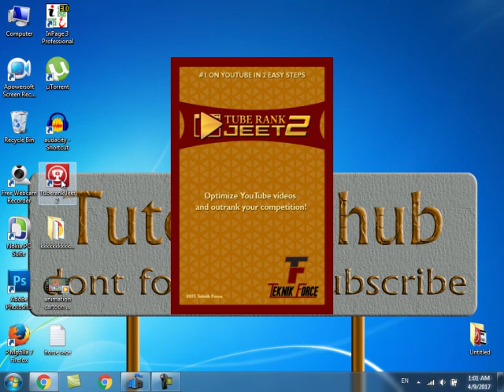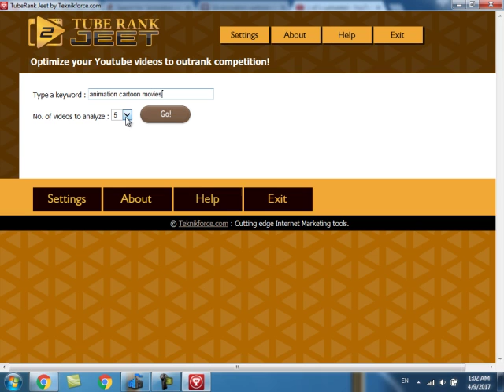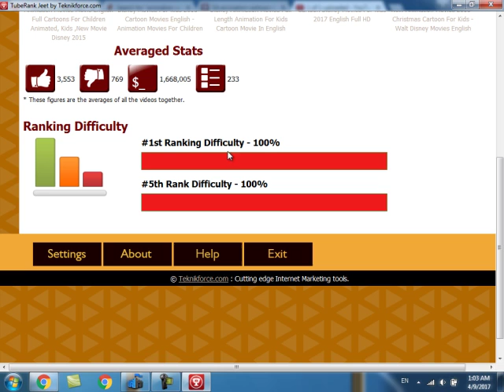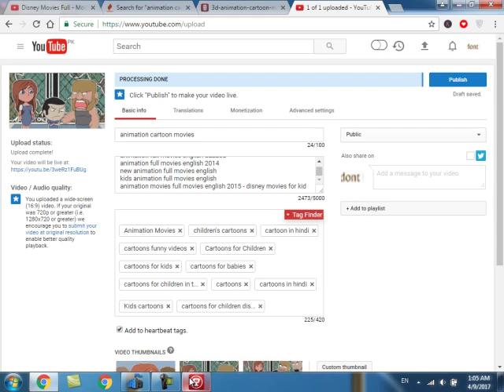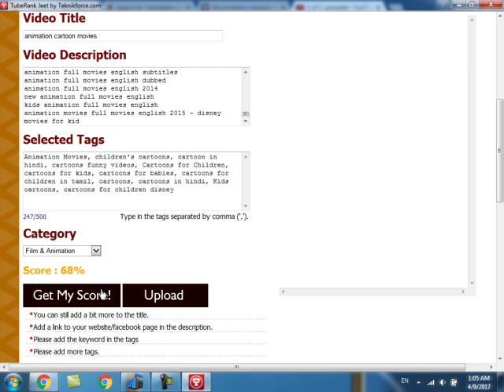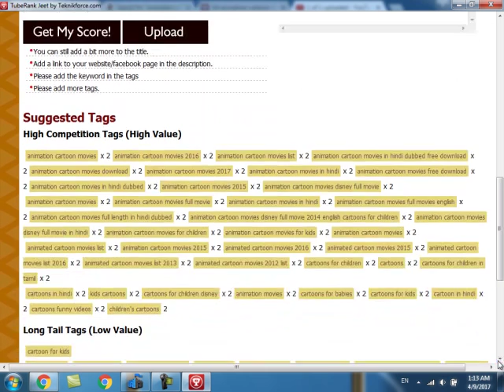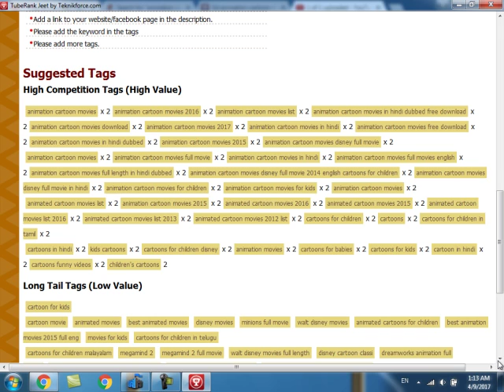how to earn money on youtube Part 7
My basic guide to how to use of useful tools tube rank jeet 2 , you cant imagine  how much money YouTubers make, and how you can earn money with your own YouTube channel! Enjoy.